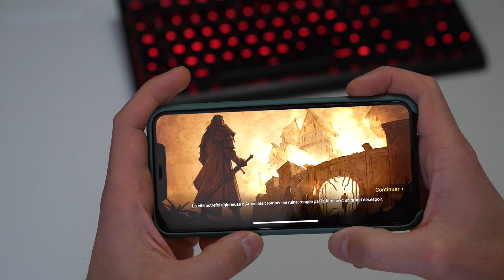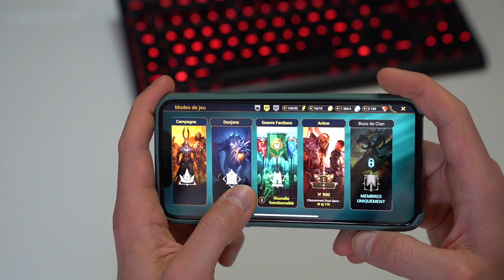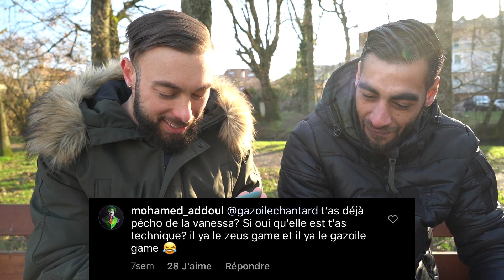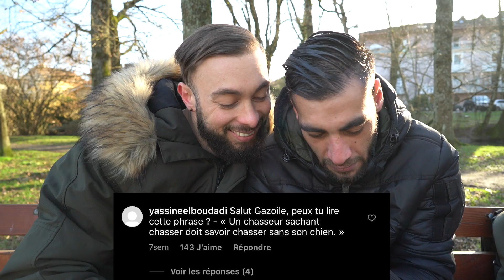DES VIDÉOS MUSCU' AVEC GAZOILE ?!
Installez Raid gratuitement ✅ IOS ✅ ANDROID ✅ PC et obtenez un pack de démarrage spécial 💥 Disponible uniquement pour les 30 prochains jours

⦁ MON PARTENAIRE « PROZIS » :
Je modifie souvent les cadeaux liés à mon code, pense à l'utiliser régulièrement ! 🌴

Bon ça coûte 5 balles par mois certes, mais sache que ce geste constitue un énorme soutien pour moi. Toute participation de ta part m'aidera à financer de gros projet style "GOD OF" sale keutard. Merci mon gros 🌴

- DEVIENS un C L A C H E U R en cliquant ici : goo.gl/kqbLHv

- S N A P C H A T : fromhumantogod